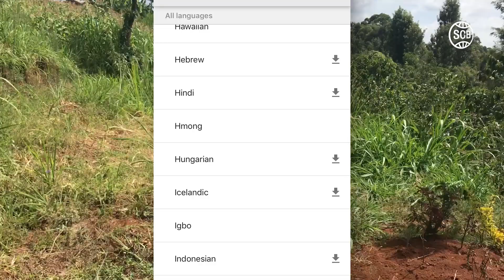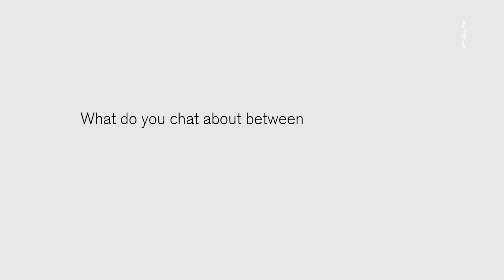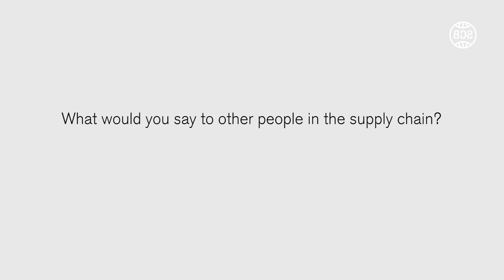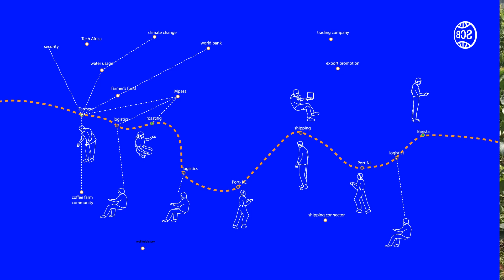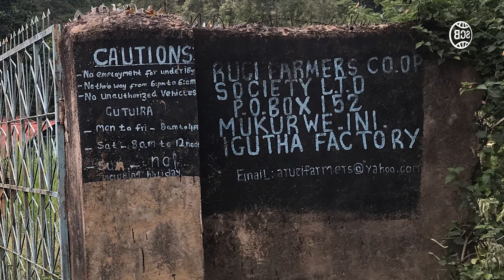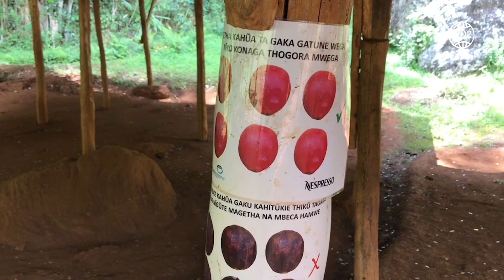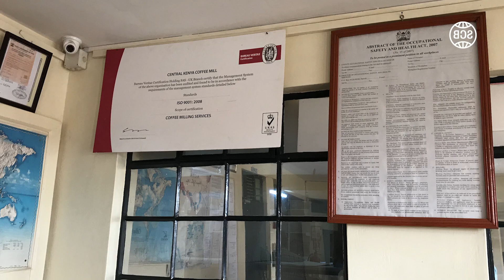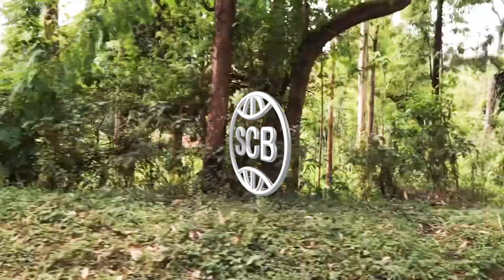SCB S1E3 Nyeri - Farms & Mills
Nederlandse ondertiteling komt eraan
Subtitles swahili zinapatikana
한국어는 아래에 첨부되어 있습니다.

In this episode, we visited the Nyeri County to meet and talk with farmers! 👨🏿‍🌾After, we went to a wet mill and dry mill factories, where coffee is processed and graded after harvesting.

Next episode, we will go to the flower farm, in Nanyuki, which is not related to coffee, but a different supply chain process  🙌 on 21st of April!

이번 에피소드에서는 커피 농부들을 만나기 위해 니이리 지방에 다녀왔습니다. 그리고선, 커피 체리가 수확된 후에 거쳐야 하는 커피 정제 공장과 등급 분류 공장을 방문했습니다.

다음 에피소드에서는 케냐 난유키에 위치해 있는 꽃 농장에 갈 것입니다. 커피와 연관 된 것은 아니지만, 다른 타입의 공급망에 대해서 다룰 것입니다. 새 에피소드는 4월 21일에 업로드 됩니다.

코멘트나, 피드백, 질문, 안부 인사 어떤 것이든지 답변을 남기거나 저희에게 연락주세요!